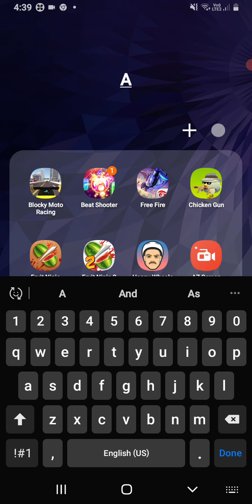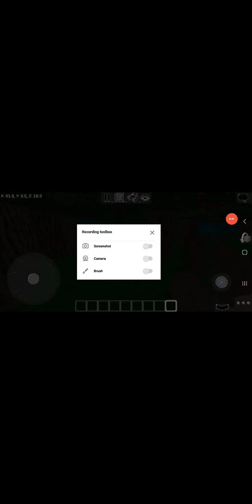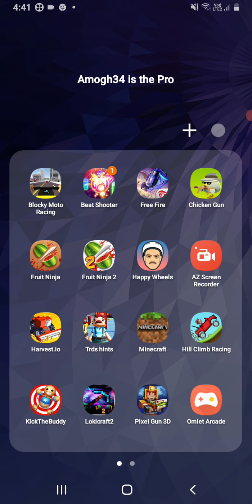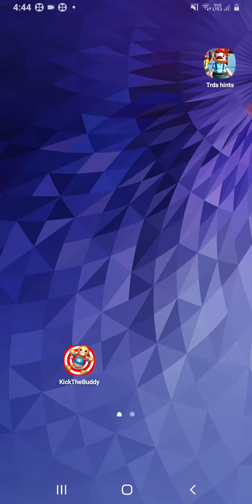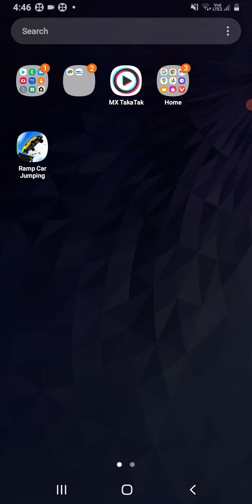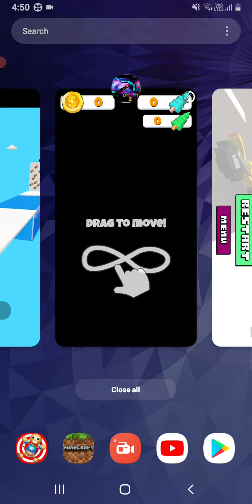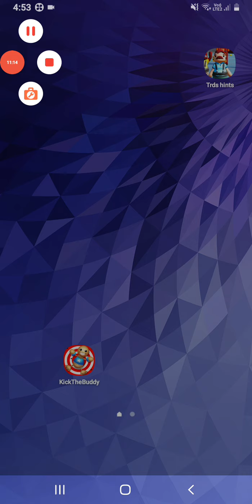some games I am playing